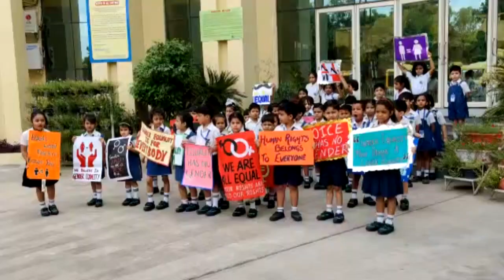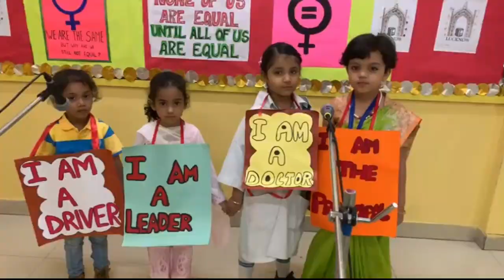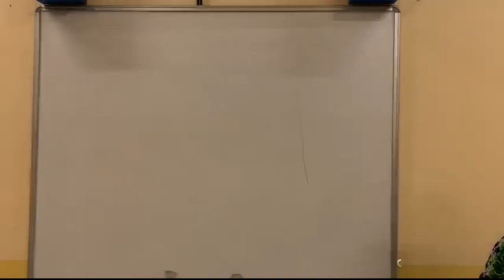GENDER INEQUALITY AN ISA ACTIVITY AT THE MILLENNIUM SCHOOL, LUCKNOW